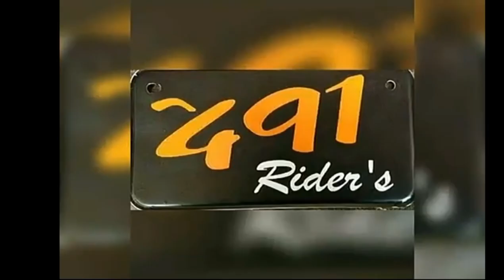Deva group new song status